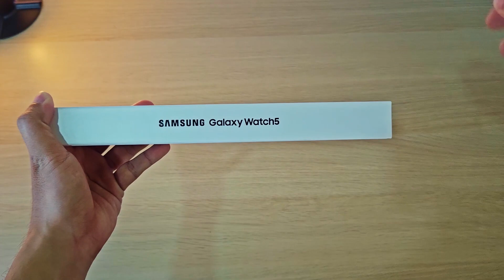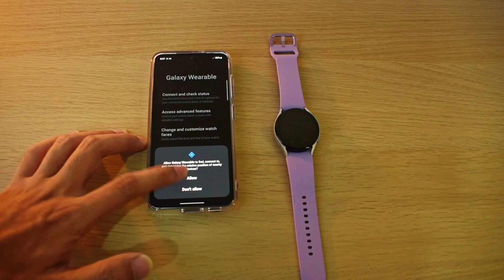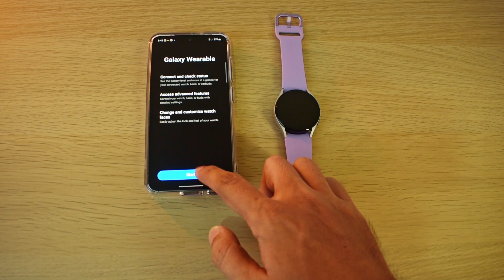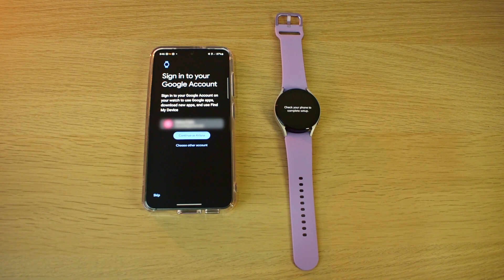Galaxy Watch 5 Unboxing - How to Get Started in Minutes!!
In this video, I'll unbox the Galaxy Watch 5, showing you what's included in the box and giving you a first look at the design and build quality of the Galaxy Watch 5. We'll then move on to the setup process, where I'll guide you through the steps to get your watch up and running in no time.